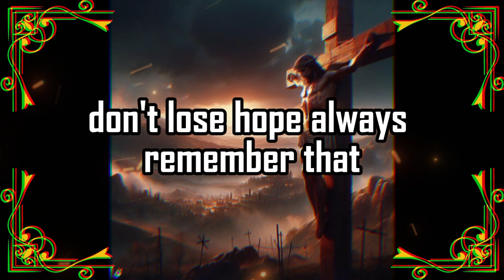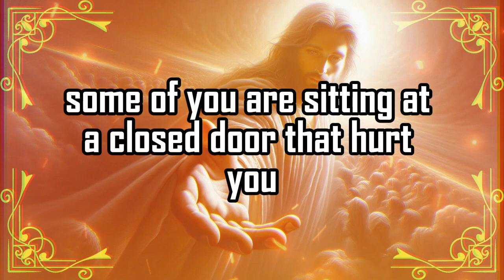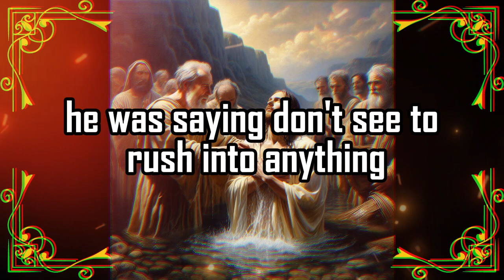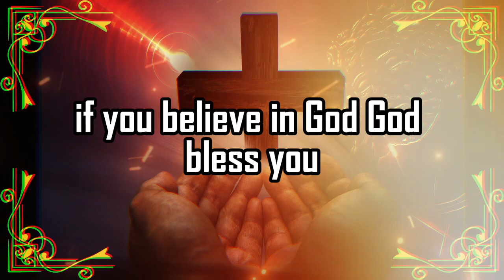😱God Urgent Message Today 🙏🏻❌| 🚨 This is about you 🔴| godsays | god godmessage | Miracle